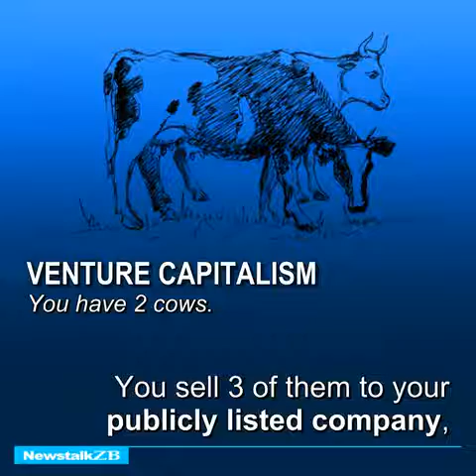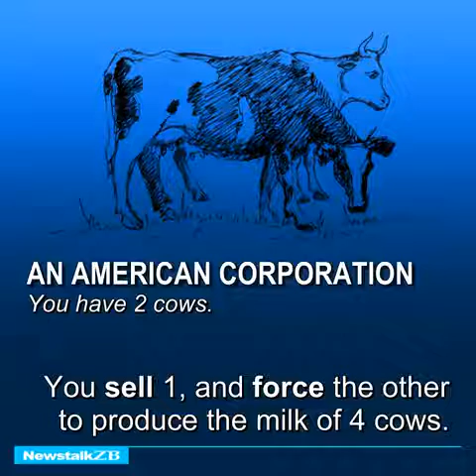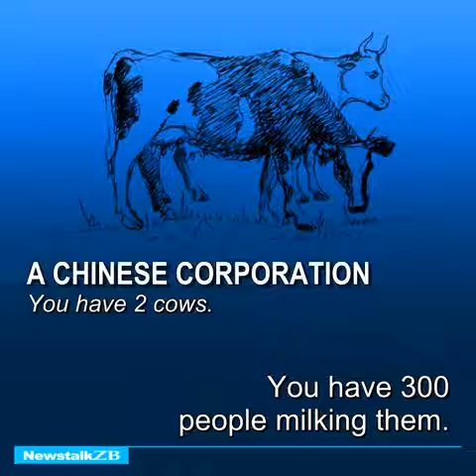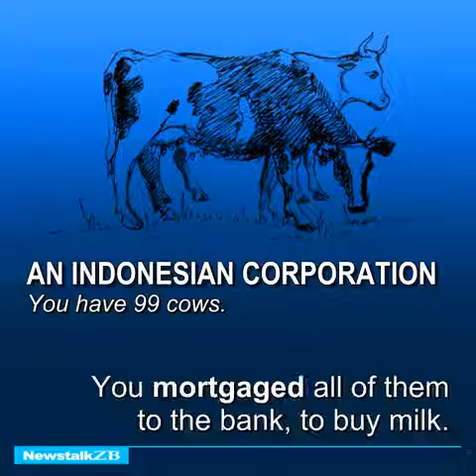How well you know about these system